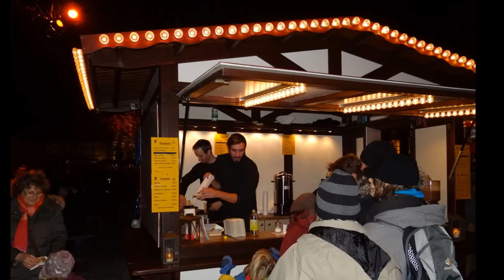LWL am Sonntag 04.12.2011 - Bildfolge des Weihnachtsmarktes im Freilichtmuseum Detmold.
Wer die leuchtenden Kinderaugen gesehen hat, erinnert sich an seine Kindheit zurück